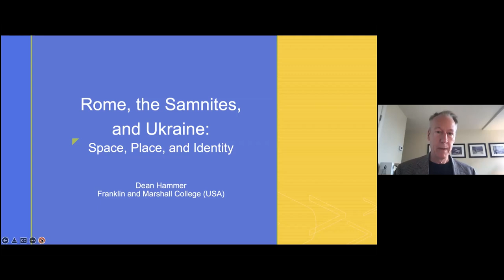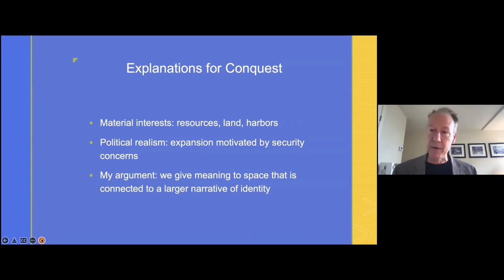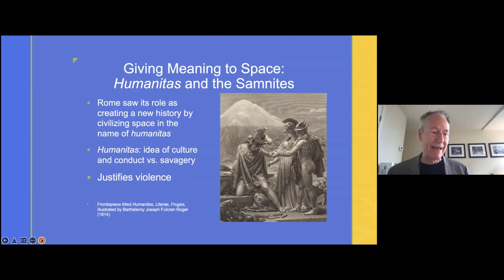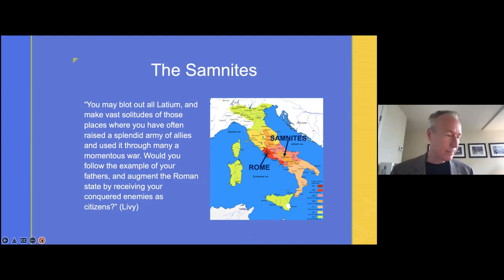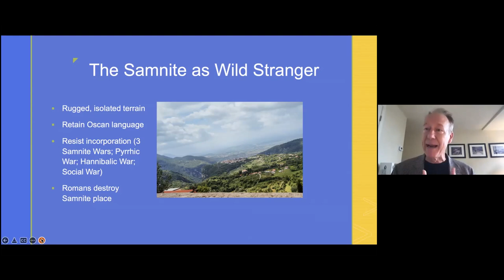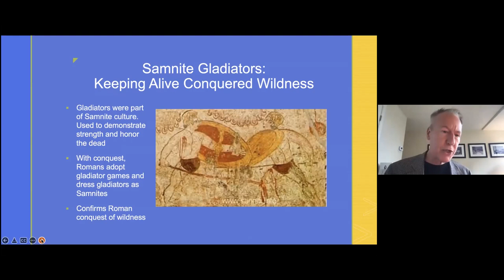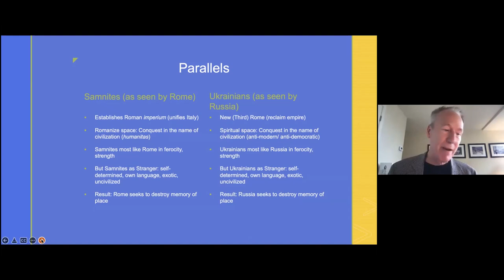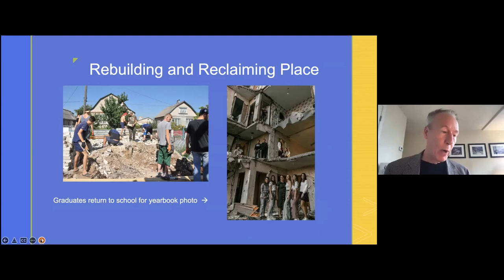Dean Hammer - Rome, the Samnites, and Ukraine: Space, Place, and Identity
Лекція Діна Гаммера присвячена темі Риму, самнітів та України: простір, місце та ідентичність (English below).

У червні 2022 року відбулася серія лекцій від провідних істориків Великобританії та США "Імперія, війна, ідентичності. Античні лайфхаки для сьогодення". Антична історія тільки на перший погляд стосується подій сивої давнини. Знаряддя пропаганди і маскування насильства були "відточені" ще в І тисячолітті до нашої ери і активно використовувались у війнах ХХ ст.
Пропонований курс лекцій дає змогу отримати відповіді на питання чи імперіалізм і війна є взаємопов'язаними явищами? Чи творення націй обов'язково мусить супроводжуватись боротьбою та жертвами? А головне, показати як в античності формувався міф агресора, як нападник маскувався під визволителя, намагаючись виправити історичні помилки і переписати історію і які паралелі можна провести із сьогоденням.

Дін Гаммер - професор коледжу Франкліна та Маршала (США), автор та редактор книг і численних статей, присвячених темі стародавньої Греції та Риму, а також сучасної політики. Нещодавно, у Кембриджі вийшла друком його книга Roman Political Thought: From Cicero to Augustine (Римська політична думка: від Цицерона до Августина) та планується видання книги Rome and America: Communities of Strangers, Spectacles of Recognition (Рим і Америка: спільноти чужинців, видовища визнання). Більш детально про автора можна дізнатися за посиланням

In June 2022, a series of lectures by leading historians from the UK and the US "Empire, War, Identities. Ancient Lessons for the Present Day" took place. Ancient history only at first glance refers to the events of ancient times. The tools of propaganda and masking violence were "honed" as early as the 1st millennium BC and were actively used in the wars of the 20th century.
The proposed course of lectures makes it possible to get answers to the question of whether imperialism and war are interconnected phenomena. Does the creation of nations necessarily have to be accompanied by struggle and sacrifices? And most importantly, it shows how the myth of the aggressor was formed in antiquity, how the attacker disguised himself as a liberator, trying to correct historical mistakes and rewrite history, and what parallels can be drawn with the present.

Dean Hammer is the John W. Wetzel Professor of Classics and Professor of Government at Franklin and Marshall College in the United States. He is the author or editor of six books and numerous articles that span topics on ancient Greece, ancient Rome, and modern politics. Most recently, Prof. Hammer is the author of Roman Political Thought: From Cicero to Augustine (Cambridge) and the forthcoming book, Rome and America: Communities of Strangers, Spectacles of Recognition (Cambridge).